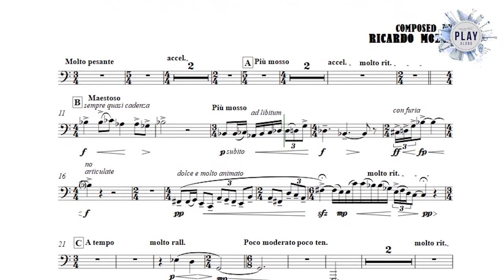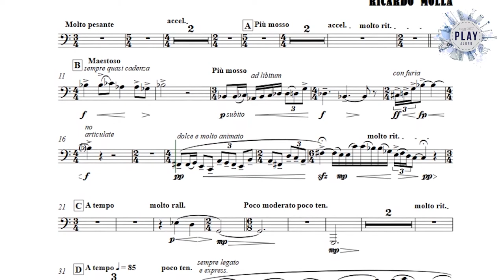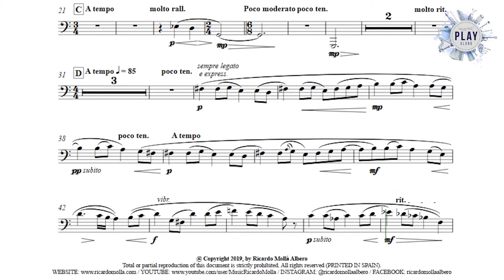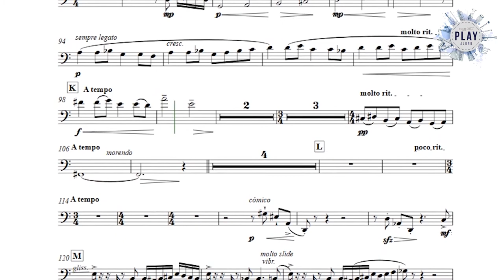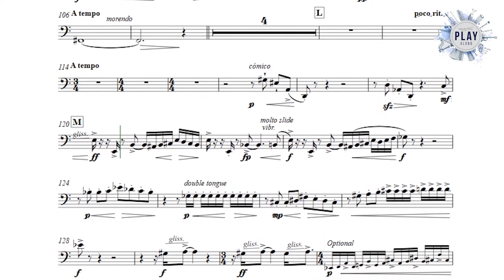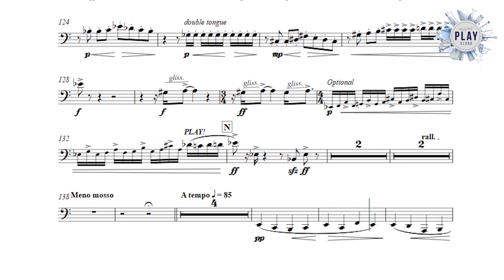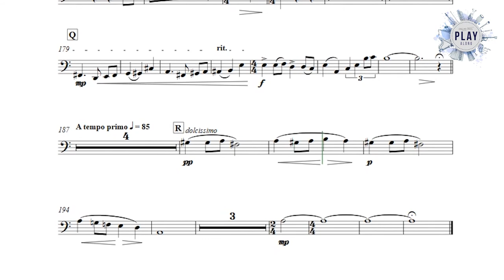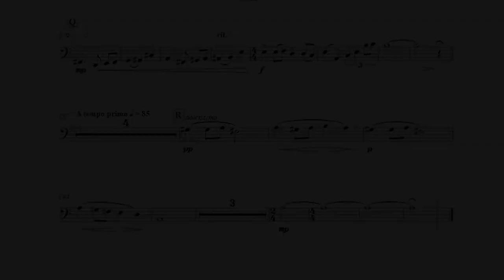NURYA for bass trombone and orchestra 🎶 – R. MOLLÁ (without metronome & other instruments 👇)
⚫ DESCRIPTION of the Play-Along product:
Free Play-Along for BASS TROMBONE & orchestra! Nurya, is a piece composed by Ricardo Mollá which was originally written for tenor trombone. This composition was commissioned by Lukas Klingler, Principal Trombone of Hannover Opera. It is also available for tenor trombone, euphonium and tuba. It includes different "PRACTICE TEMPOS"